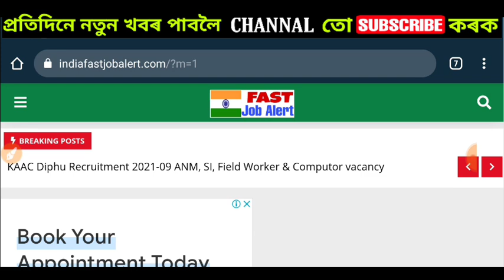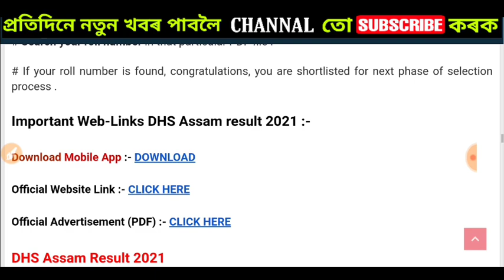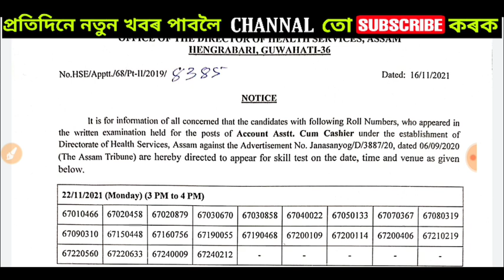DHS Assam result 2021-26 Grade-III (Non-Technical) Vacancy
REKIB AFREDI